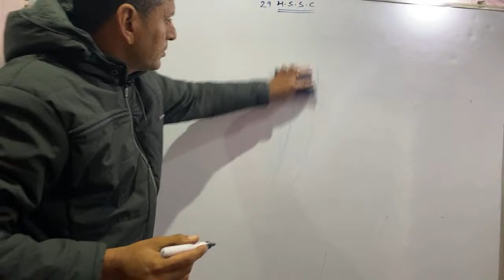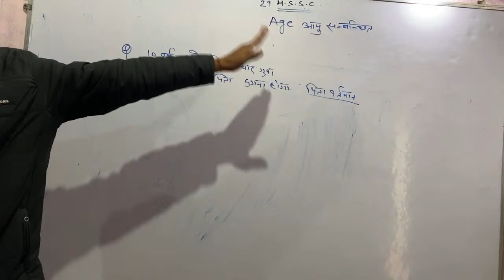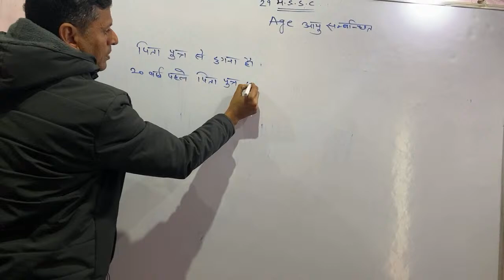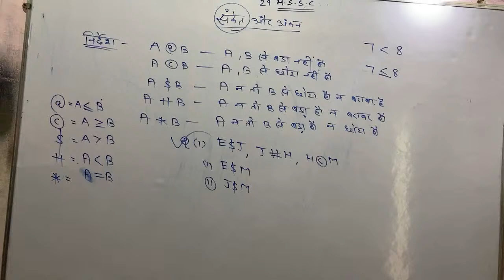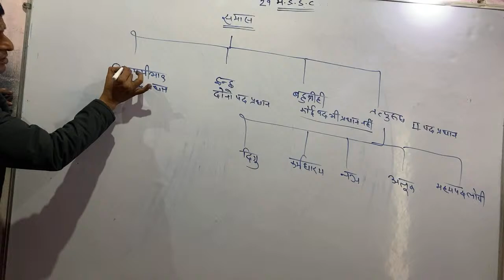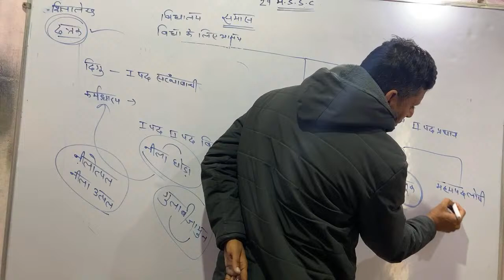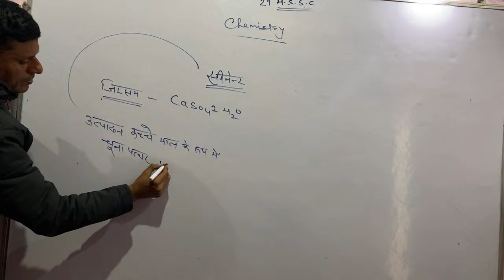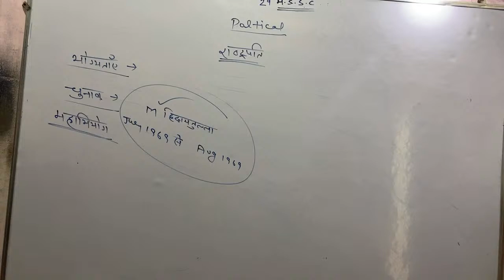h.s.s.c class 32 by sn gaur